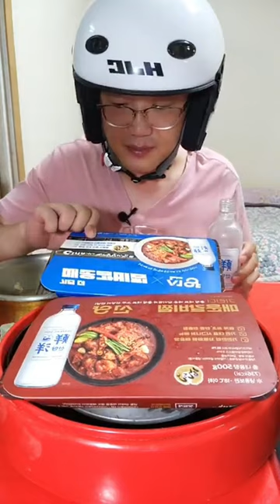(딱1병만) 배달하는 40대 노총각 선양소주 소주원샷 소주한병원샷 술먹방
42세 노총각 ★시비★입니다.